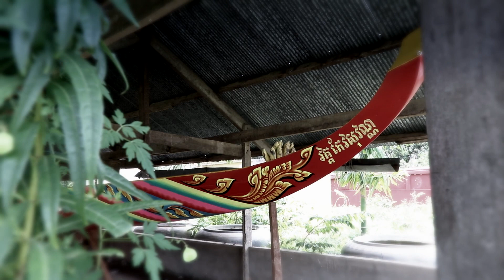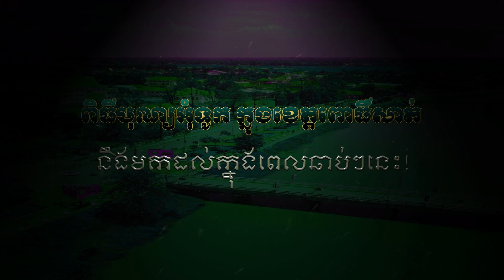ពិធីបុណ្យអុំទូក នៅខេត្តពោធិ៍សាត់ ២០១៨ - Pursat Water Festival 2018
Film by Ti Amo & Py Seth
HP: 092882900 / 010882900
CopyRight©®2018 by DJi Mavic Air & Canon EOS80D